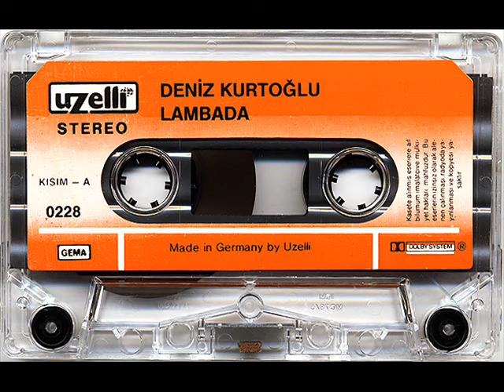Deniz Kurtoğlu - Vurun Dalgalar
Sunum : Çilekeşh Adem Reis.